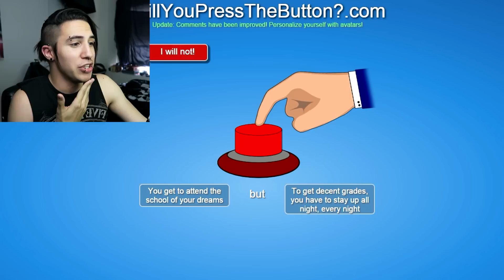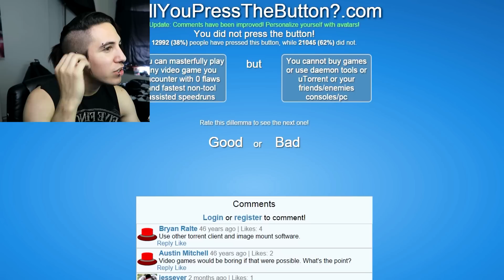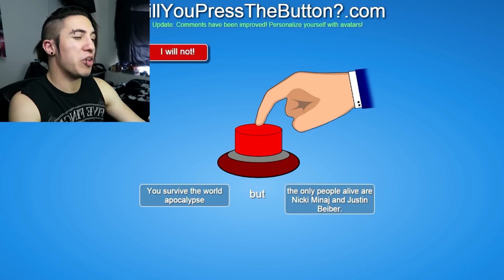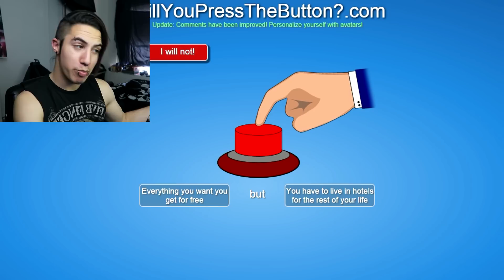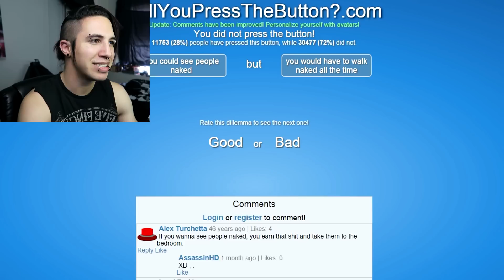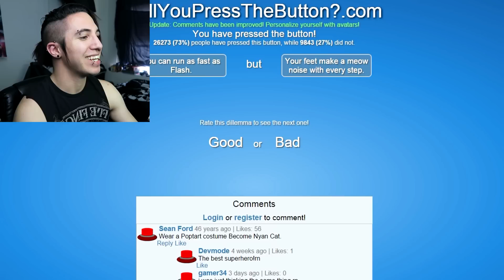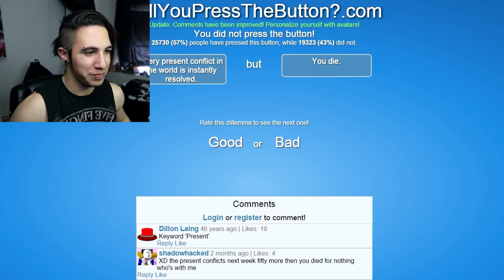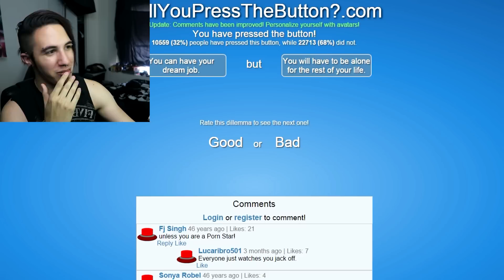WARNING: I ALMOST VOMIT - Bean Boozled Challenge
It's time for the bean boozled challenge!